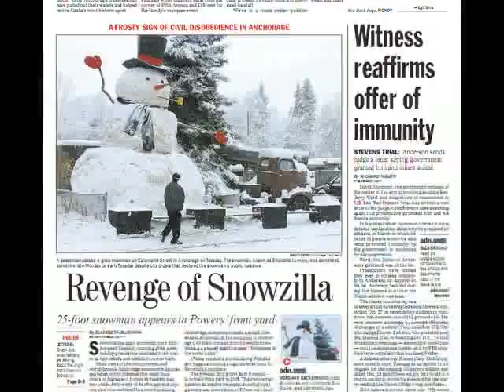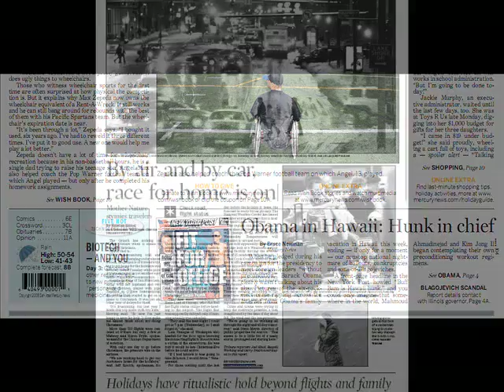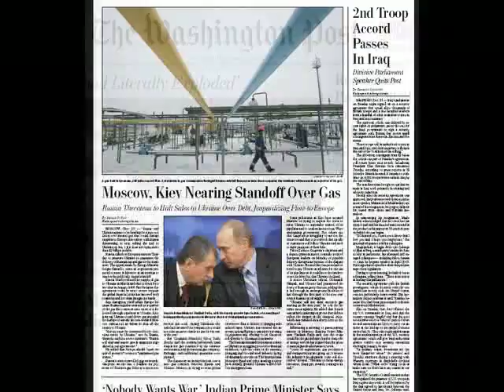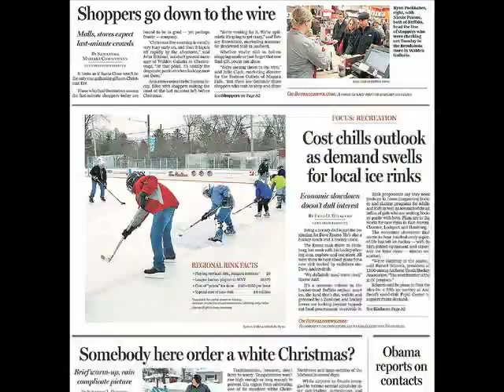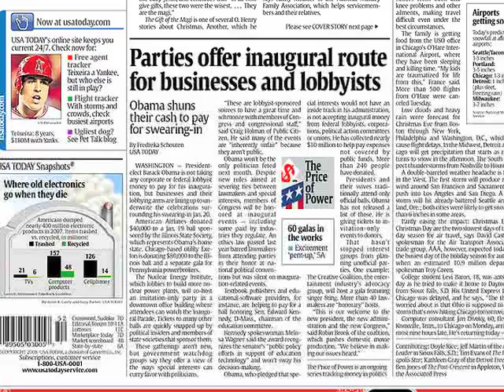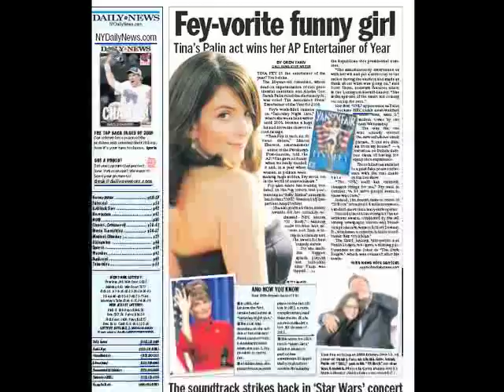Pat's Papers - December 24, 2008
The Christmas Eve edition of Pat Kiernan's daily summary of US newspaper reports.  (Pat is taking Thursday and Friday off, so the report will return on Monday, December 29.)